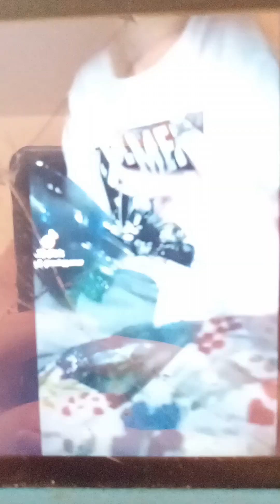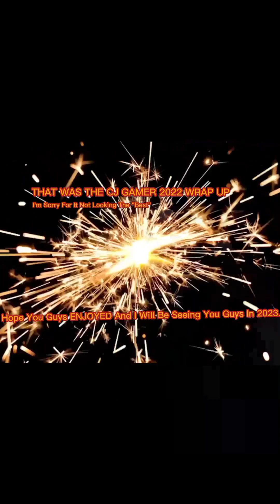CJ GAMERS 2022 WRAP UP!!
My Username On Roblox ccobaynecj2010

realcjgamer